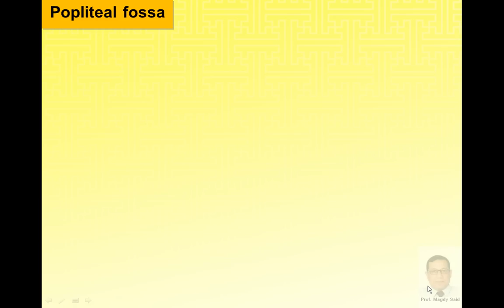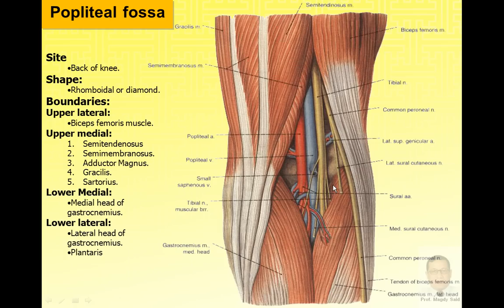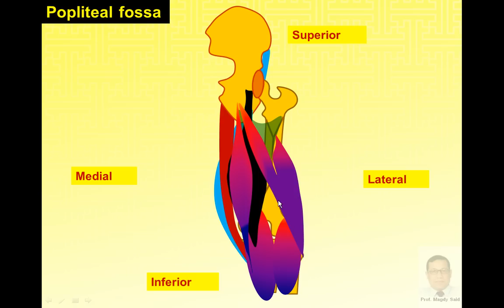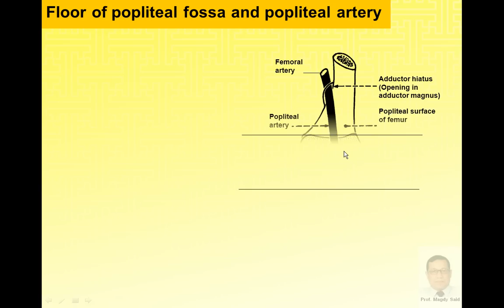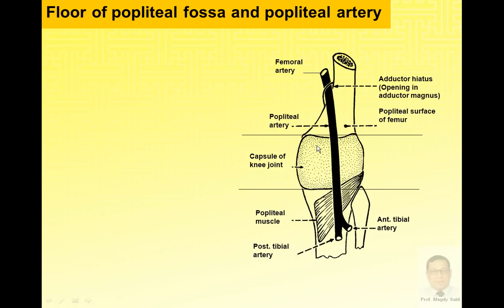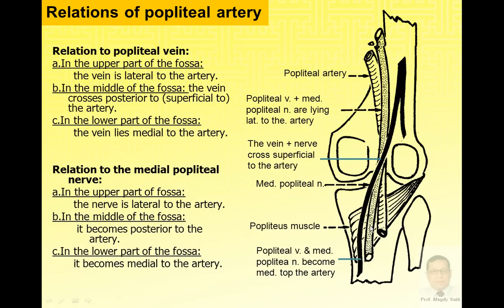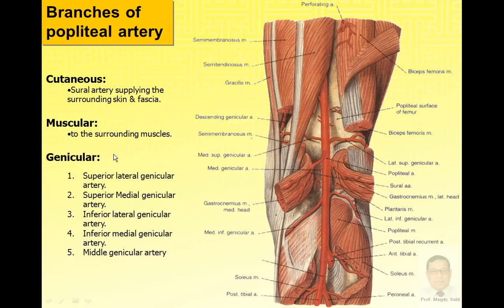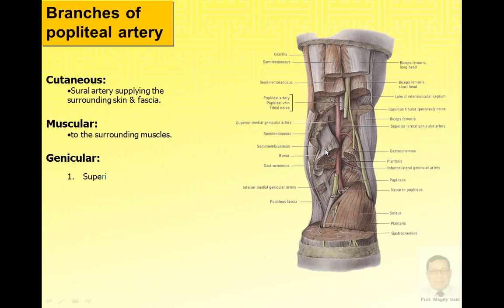Magdy Said anatomy series,lower limb,popliteal fossa,popliteal artery v1